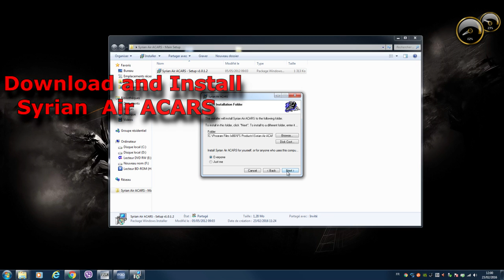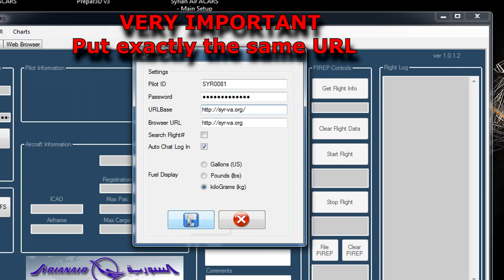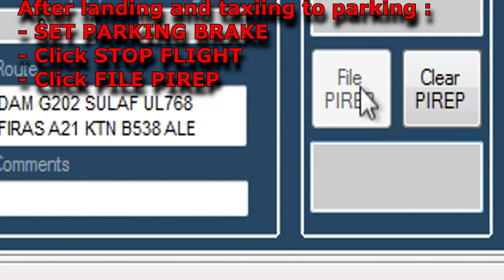【IVAO-SY】Syrian Air ACARS -User Manual-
Syrian Air ACARS :
-Installation
-Settings
-User Manual